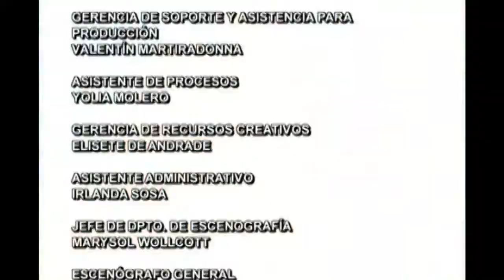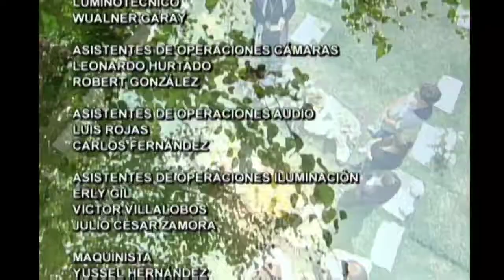Que El Cielo Me Explique (Capitulos 6)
Tania por un momento se confunde y cree ver a Santiago vestido como Cristo, al acercarse, él le pide que deje de llorar, pero Tania sigue insistiendo que despues de esta prueba, deben continuar juntos. Los asesinos de Violeta, salen libres.